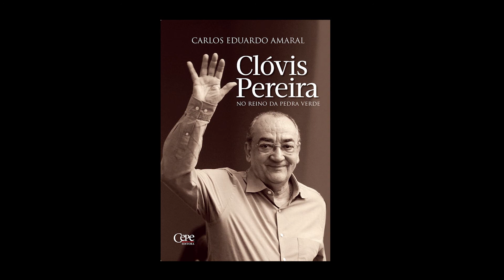"Repente", de Antônio Madureira, em arranjo de Clóvis Pereira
"Repente", de Antônio José Madureira (mais conhecido como "Zoca" Madureira), é uma das obras mais conhecidas do repertório armorial. Em um CD lançado pela Orquestra Sinfônica do Rio Grande do Norte, no início do século, "Repente" recebeu um arranjo magistral de Clóvis Pereira, sob encomenda para o álbum*. Por se tratar do melhor arranjo já feito pelo compositor, disponibilizo o áudio dele, que mantenho guardado há anos em um CD gravável caseiro. As fotos de diversos momentos da carreira de Clóvis, são do meu livro "Clóvis Pereira - No Reino da Pedra Verde", da Cepe Editora.

* Infelizmente não possuo um link de referência sobre o álbum. Agradeceria a quem pudesse disponibilizar.